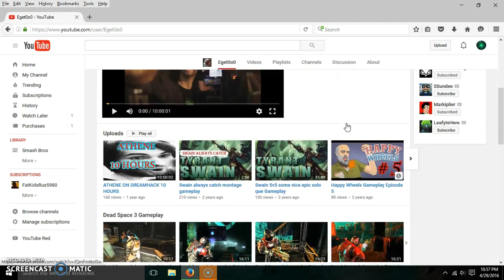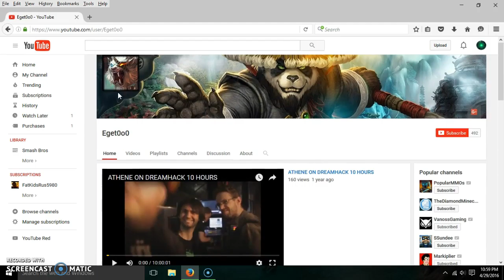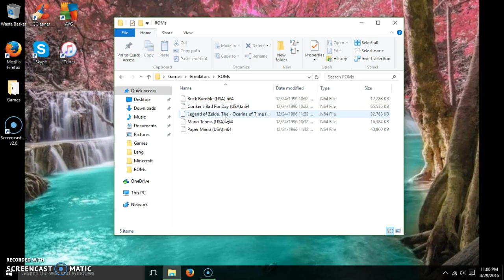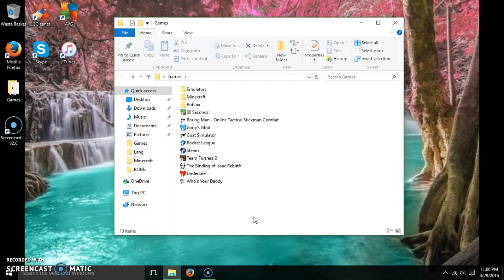Channel Update + 20 Subscribers!